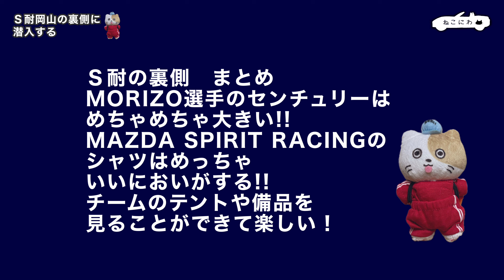MORIZO選手のセンチュリーやTOYOTA ROOKIE RACING、MAZDA SPIRIT RACINGの裏側！Ｓ耐の裏側を歩いてみた！2024/10/26第6戦 スーパー耐久レースin岡山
こんにちは、ねこにわチャンネルの赤瀬です。

今回は第6戦 スーパー耐久レースin岡山の観戦に
岡山国際サーキットに行ってきました！
正直望遠カメラなど持っていないので、
レースの臨場感はS耐TVを見ていただいた方が伝わると思うのですが、
今回はＳ耐のリアルな裏側をお伝えします！MORIZO選手のセンチュリーやTOYOTA ROOKIE RACING、MAZDA SPIRIT RACINGの裏側も…？